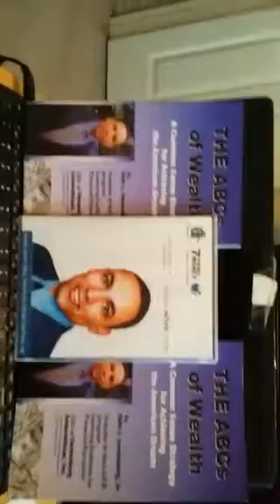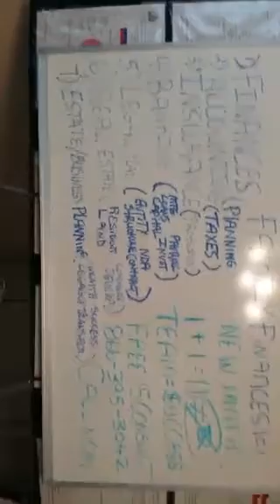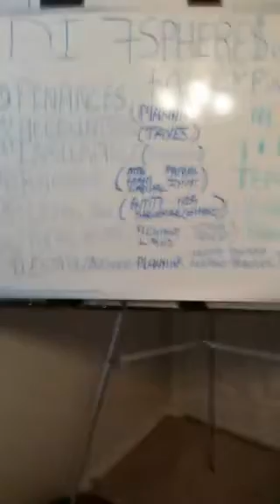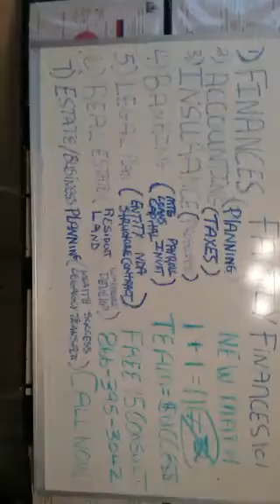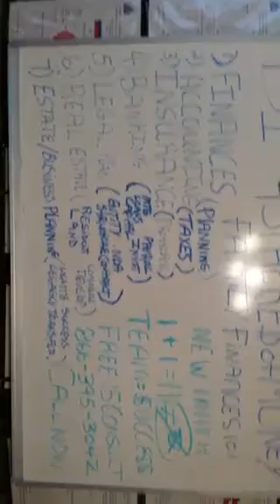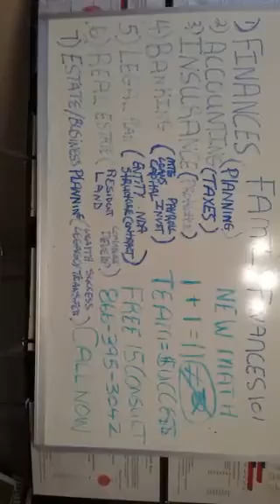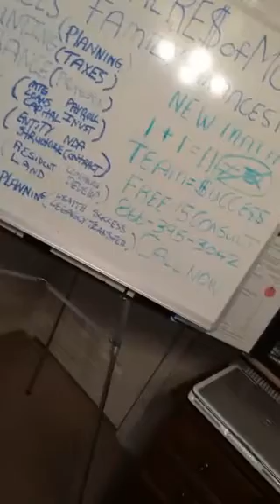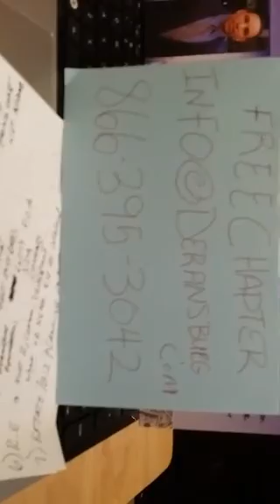7 spheres of money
Accounting, Banking, Insurance, Finances, Legal, Estate planning, Financial literacy